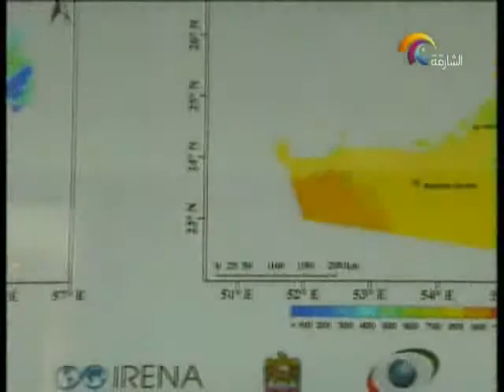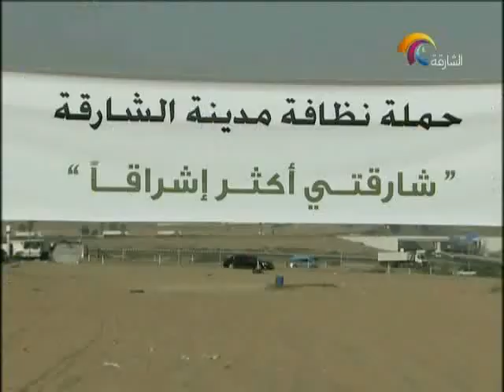أخبار الدار 13يناير 2013